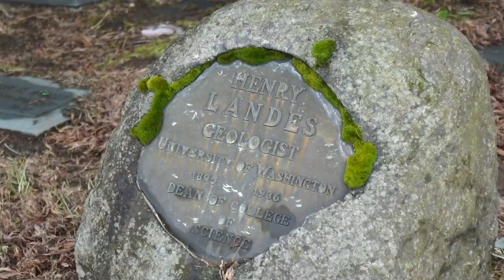Celebrating Seattle's first woman mayor during Women's History Month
March is women's history month and the city of Seattle has many female trailblazers to celebrate.

One of them shook up the political scene and became the first woman elected mayor of Seattle, or of any major American city.

Bertha Knight Landes came to Seattle with her husband, Henry Landes, in the 1890s.

“He was a geologist and for a time was the temporary president at the University of Washington,” said historian Feliks Banel.

Banel says his research about Bertha had him making calls to her hometown of Worcester, Mass.

“They hadn’t even heard of her! She was the first female mayor of a major metropolitan city and already forgotten by her hometown,” Banel said.

During her time living in the Emerald City, Bertha left her mark.